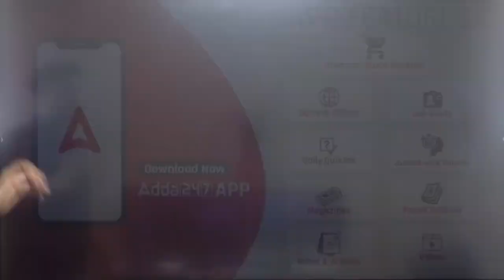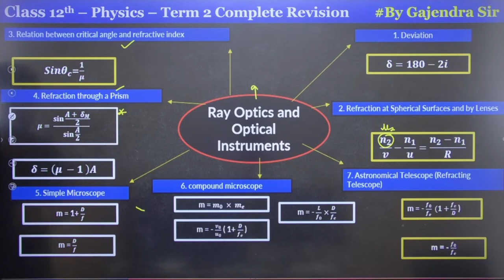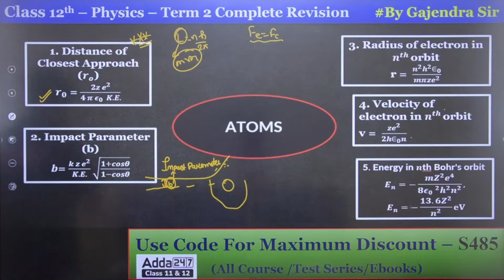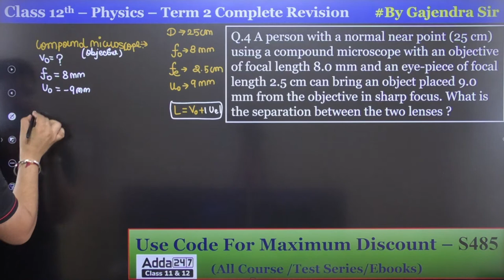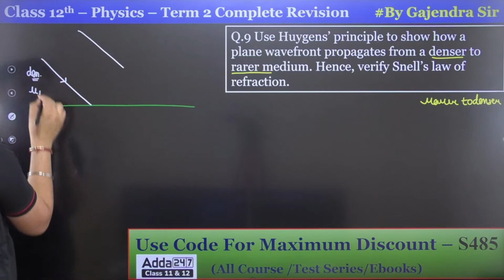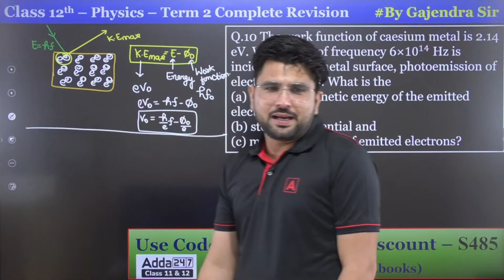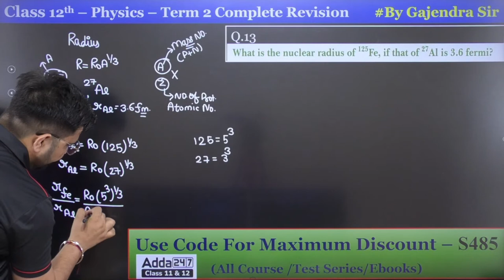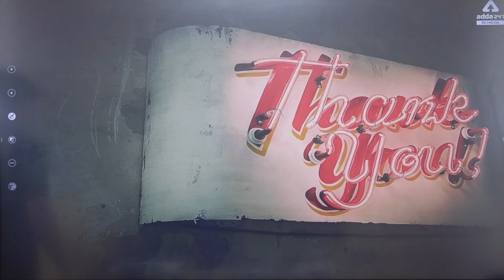🔥 Physics Marathon | Physics Class 12 Term 2 Compartment Exam | Complete Preparation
👉Boost your CBSE BOARD Marks in one 🔥 Physics Marathon | Physics Class 12 Term 2 Compartment Exam | Complete Preparation

🌟 Fill this Google Form to ask any Doubt Regarding Your Preparation

👉Click Here if you were facing any Problem in Spoken English

✅ Class 12 Science Online Classes | Class 12 Boards Live Classes By Adda247

✅ Class 12 Arts Online Classes | Class 12 Boards Live Classes By Adda247

✅ Saksham Batch for Class 11 Physics Complete Live Classes | Bilingual | Batch By Adda247

✅ Saksham Batch for Class 11 Chemistry Complete Live Classes | Bilingual | Batch By Adda247

✅ Saksham Batch for Class 11 Mathematics Complete Live Classes | Bilingual | Batch By Adda247

✅ Saksham Batch for Class 11 Biology Complete Live Classes | Bilingual | Batch By Adda247

Adda247_Class11 Adda247_Class12 Adda247_School 👉 Ask your doubts to your favourite teacher 👉 Ask your doubts to your favourite teacher